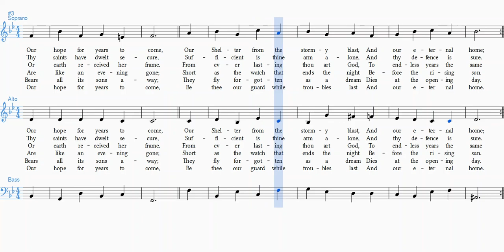O God our help in ages past SAB